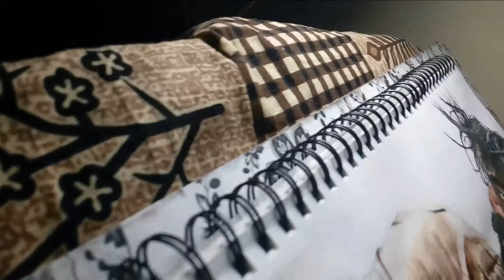Drawing Rocky / Yash (KGF) 💙water painting 🔥| IMORTAL ART |🔥Music credit (LUCKY DJ)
*with watercolor paints watercolor *
* full time video also coming.

●▬▬▬▬▬▬▬▬▬ஜ۩۞۩ஜ▬▬▬▬▬▬▬▬▬●
         ʟɪᴋᴇ   |  sᴜʙsᴄʀɪʙᴇ   |  sʜᴀʀᴇ   |  ᴄᴏᴍᴍᴇɴᴛ
●▬▬▬▬▬▬▬▬▬ஜ۩۞۩ஜ▬▬▬▬▬▬▬▬▬●

*DM for paid sketches 😚😚❤

Love you a lot ❤❤❤❤

First  song :
SONG CREDIT - LUCKY DJ
SONG NAME - KGF vs MAARI - LUCKY DJ - Rocky Bhai Vs Maari Bhai - Dialogue with Beats - MUSIC VIDEO SONG 2021

second song:-
SONG CREDIT - Asli Maharaja

tags*
music credit